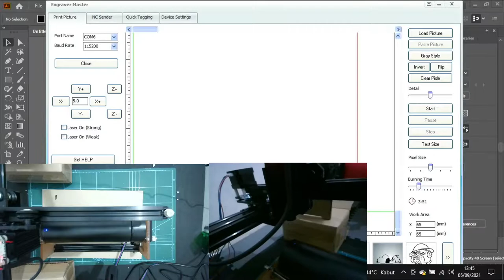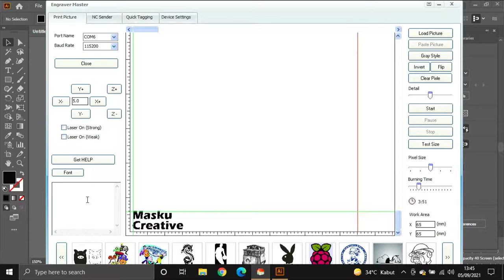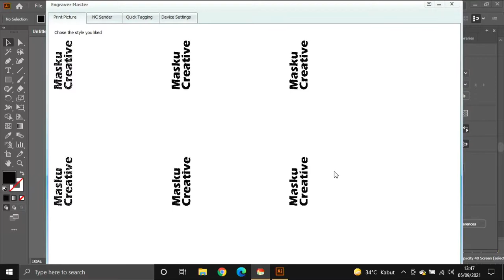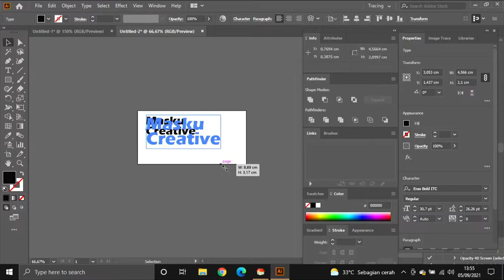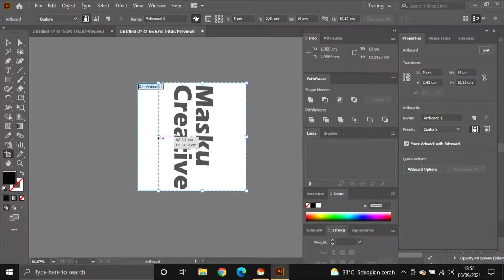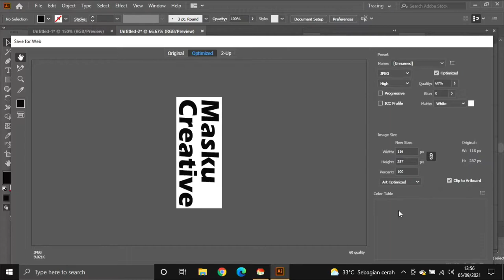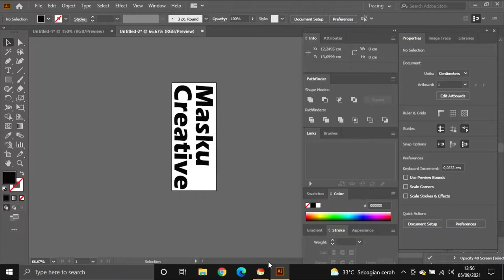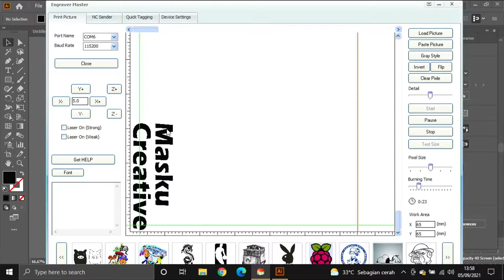Cara Merakit Rotary Laser Cetakan Tumbler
Mesin Rotary Untuk Mencetak Media Silinder Seperti Tumbler dan Media Lainnya.

Pemasangan Cukup Mudah Dengan Mode Knock Down.

Selengkapnya Lihat Video.